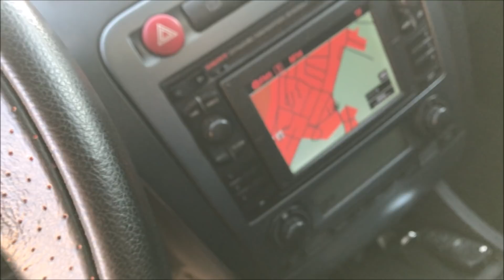O FUMARENTO MAIS COMPLETO DE PORTUGAL?! Ibiza 6L com 3xx CV !!!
Boas pessoal, aqui temos mais um video. Um fumarento do ASSU !!!

Video para Carro de Drift:
Modo de apoio para carro de drift:
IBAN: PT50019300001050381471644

Queres enviar alguma coisa para fazer review no canal, aqui tens a minha morada :)
Paulo Rocha
Avenida Dr. Fernando Aroso 676
4450-663
Leça da Palmeira

LIKE, SUBSCREVE E PARTILHA !!!